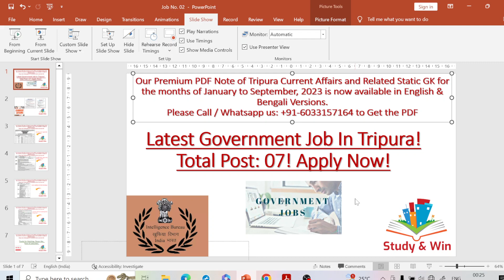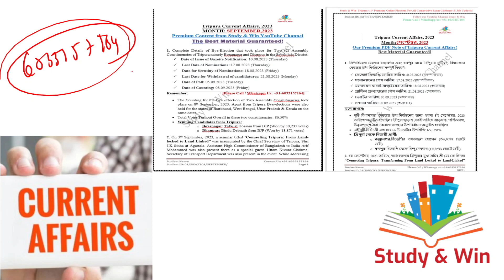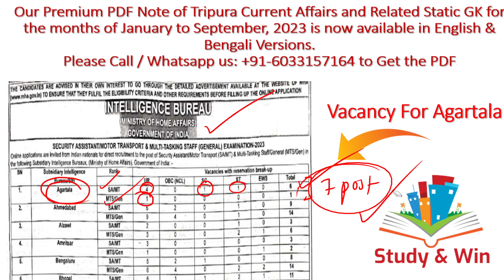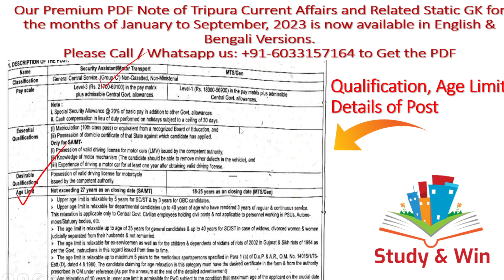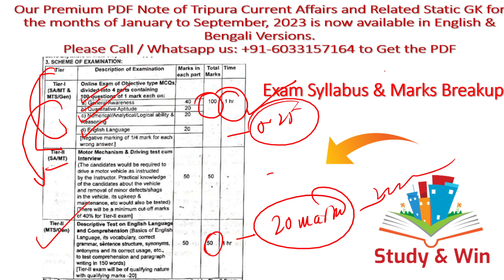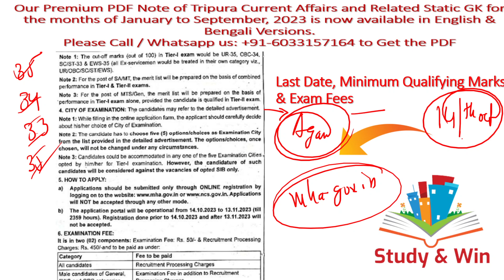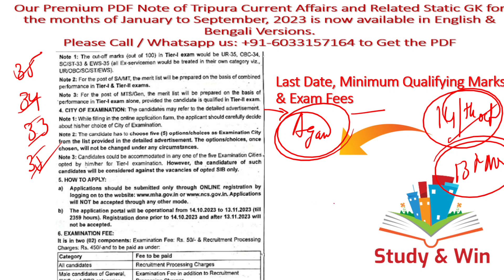Latest Government Job-Tripura|Intelligence Bureau|Ministry of Home Affairs#tripurajob#tripurajobnews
In this video we have discussed about a Latest Job Vacancy from the Ministry of Home Affairs, Government of India for Agartala Location. Only those who are having PRTC of Tripura are eligible to apply. Do share the video with your friends and relatives.

Good News For All ! We have launched our Ninth Premium PDF of the year with Tripura Current Affairs of September Month, 2023 in both English and Bengali Versions! Each and every information on Tripura Current Affairs is covered in the PDF! It is equally important for JRBT Interview / TPSC Combined Mains / Tripura Civil Service / TPSC Agriculture Officer / Tripura Engineering Service Exam / Excise Sub inspector / Fireman / Driver / Stenographer / Special Executive / LDC & all upcoming Competitive Exams and Interviews of Tripura!